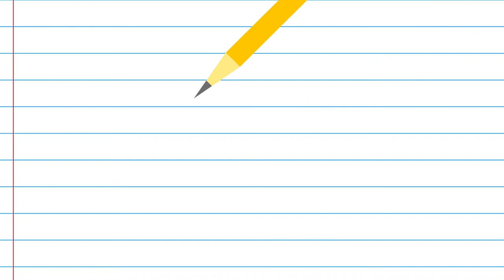ToonCornerDoodles! Soda Machine!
ToonCornerDoodles is a cartoon for kids! It's a kids cartoon that is safe to watch for the whole family! All of our cartoons are 100% self-made!

Our old channel was deleted by YouTube erroneously. We are currently re-uploading our catalog of videos to this channel! There will be new videos soon!

ToonCornerTV is making kid-friendly videos! We want parents to feel safe when letting their kids watch our videos online. We are a non-profit company and create these videos because we believe in creating content with value. We would love to work with you to create entertaining and educational videos for your children! Share our videos with your friends!

?Thoughts?
?Questions?
?Suggestions?